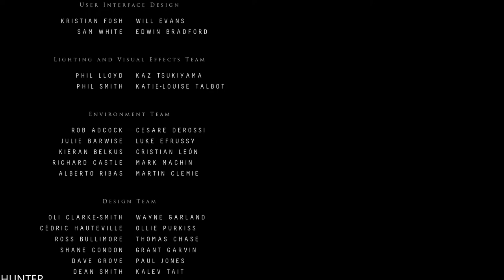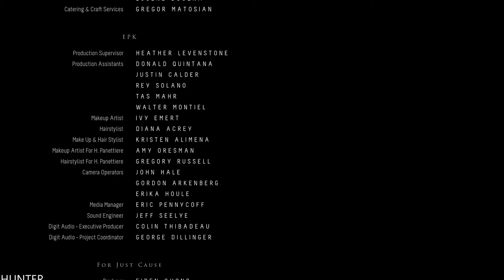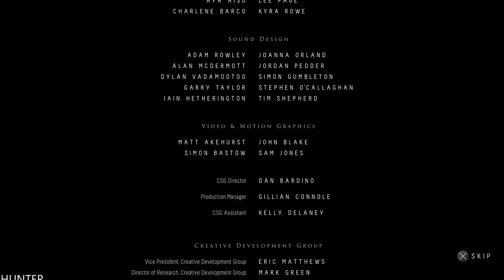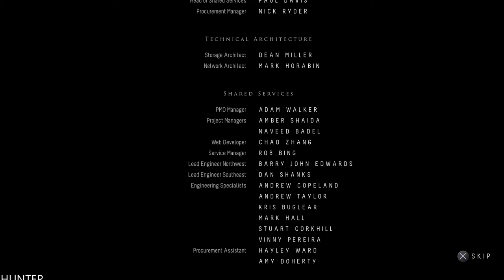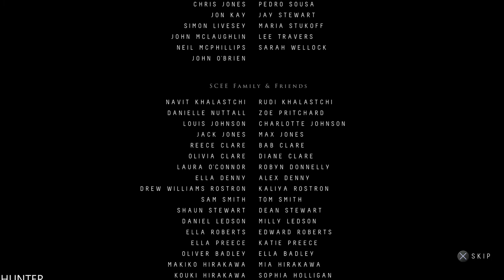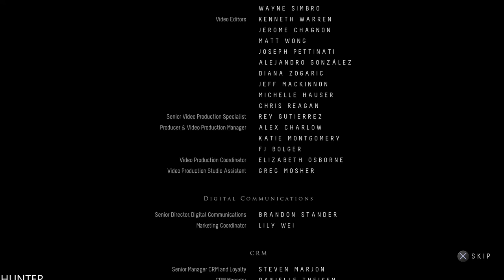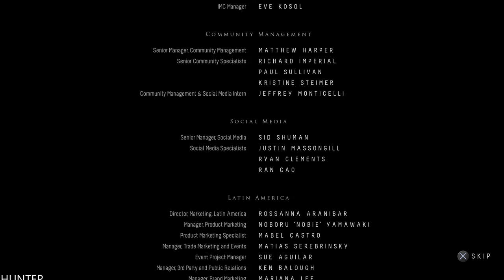Until Dawn Walkthrough Gameplay Part 11 END FINAL s PS5 (1080p60FPS)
PC SPECS:
- cpu: INTEL i9 9900K 4.86ghz
- mainboard: ASUS ROG STRIX Z390-F GAMING
- vga: ASUS RTX 2080 Ti Strix OC 11GB
- ram: KINGSTON PREDATOR DDR4 32GB 3466 MHZ CL15
- ssd: SAMSUNG 970 Evo 1TB M.2 SATA 3400/1500
-hdd : WDD RED 6tb x3
- psu: EVGA 1300WATT
- cpu cooler: CORSAIR H100I V2 HYDRO SERIES